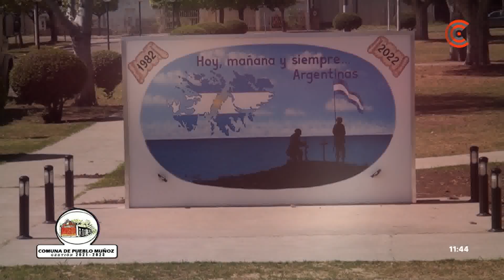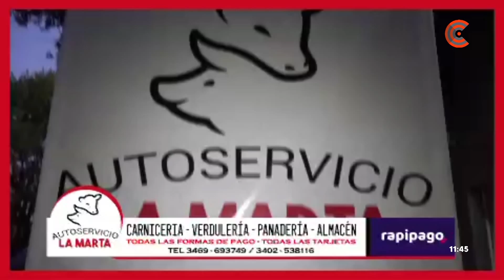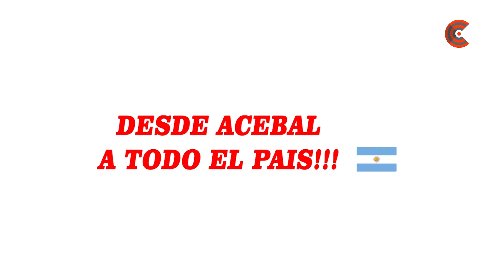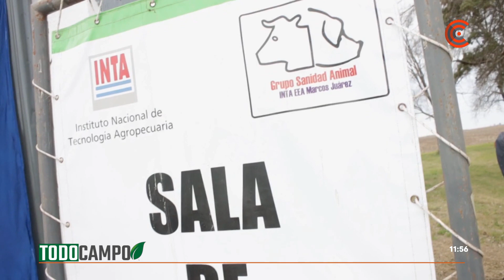TODO CAMPO - 26 DE AGOSTO